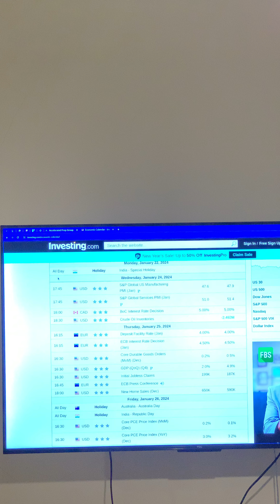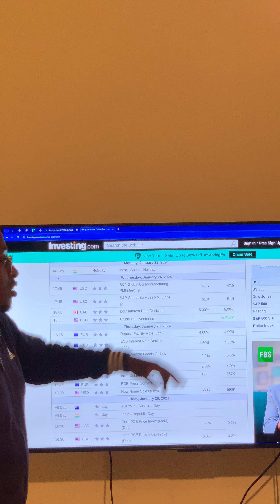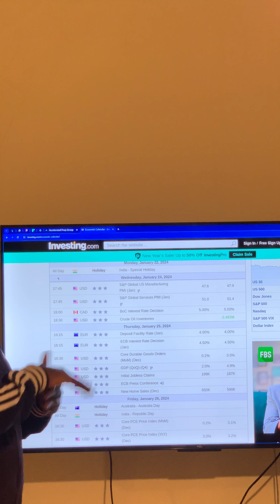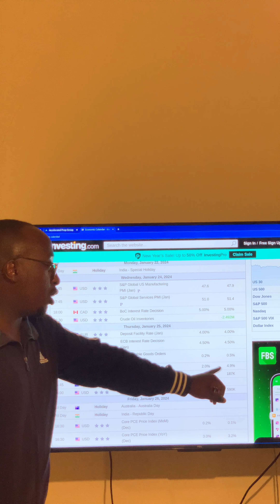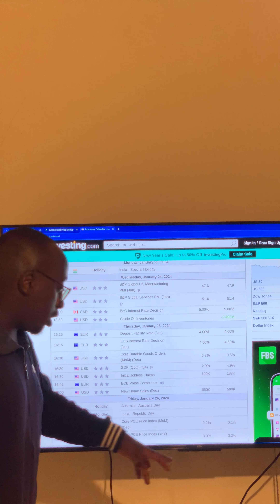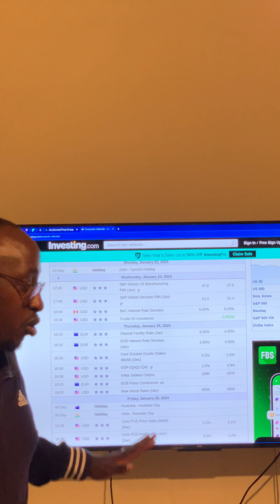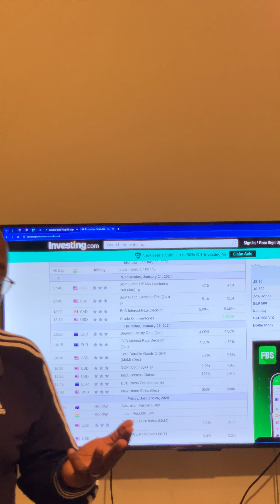Part 2 Forex Unbeatable Strategy 2024 .